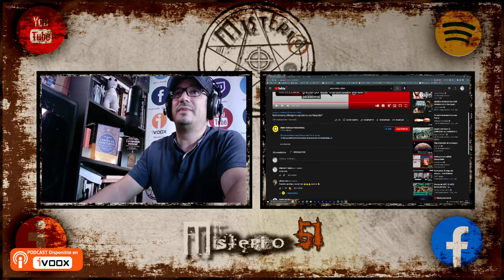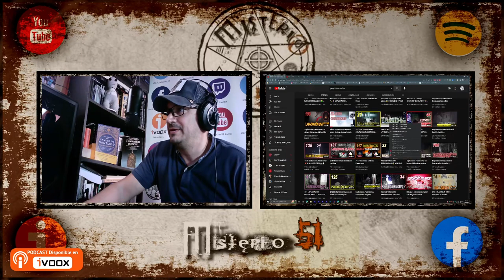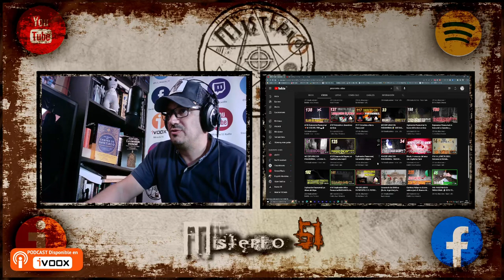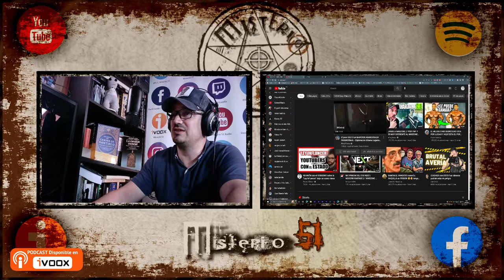Misterio51 Radio - Urbex Serrano Parte II - Seres de Otros Mundos.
Hola a todos volvemos con mas reaccionando, la segunda parte de estos cracs con seres extraños y un sin fin de videos que usan para subir como sea, un nuevo video para todos ustedes. Recordar si queréis colaborar con el canal las formas de contacto y demás están en la descripción.

Con Permiso para compartir libremente de:
✅Documentales NatGeo.
✅Canal DW.
✅Kosmo.
Info del video y Canal